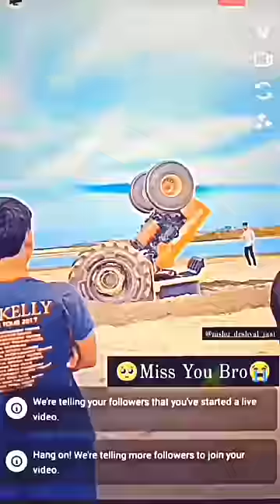nishu deshwal 😭 tochan King 👑